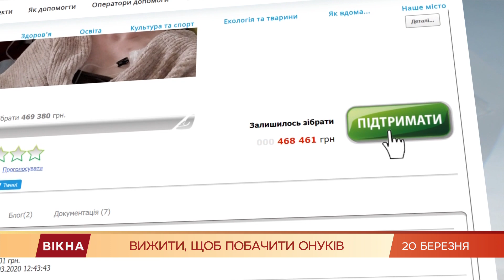Хочет дождаться внуков! Больная раком женщина нуждается в помощи украинцев | Вікна-Новини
Она очень хочет внуков и жить.

53-летняя Ирина Залюбовская имеет рак молочной железы.

Уже второй год женщина с улыбкой на лице борется со страшным недугом.

Когда после многочисленных сеансов химиотерапии рак будто начал отступать - в голове женщины обнаружили еще десятки поражений.

На новую процедуру даже немного удалось собрать денег, но черная полоса не прошла: все собранное из Ириной карточки украли мошенники.